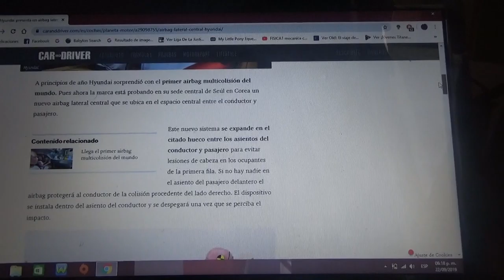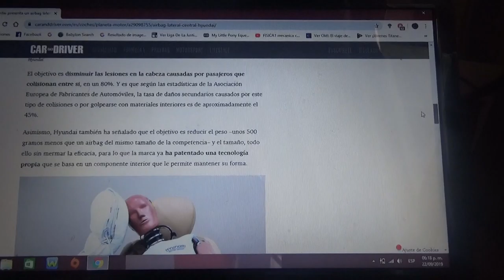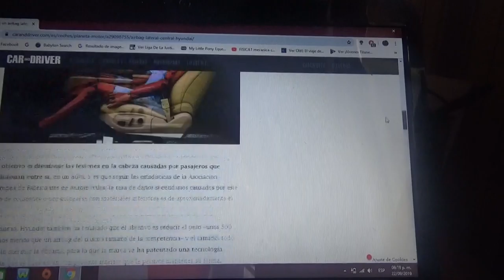Hyundai ultima el desarrollo de un airbag lateral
La marca automotriz surcoreana quiere que con este nuevo dispositivo se disminuya el impacto entre conductor y acompañante